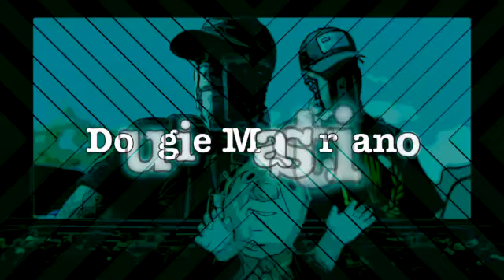AmeriCast’s I Left My Heart in Pennsylvania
A visit to Arizona, Pennsylvania and Ohio along with a look at Andrew Yang's Forward Party, and some time with Bernie Sanders' team at their favorite Washington hangout.
And Ted Cruz, Donald Trump, Elon Musk, and Trudy's brother Rudy visit in our Red Table Talk segment.
With songs by Joni Mitchell, Counting Crows, Chumbawumba, and James Taylor.